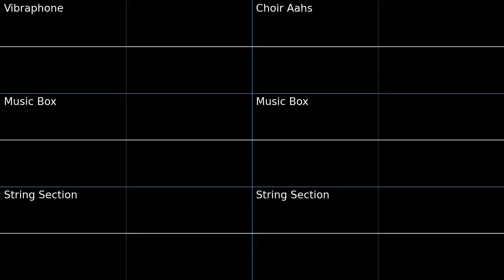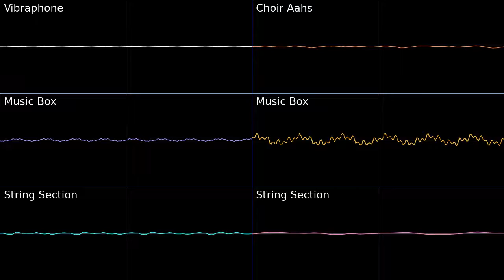PMD2 Time Gear Remix Oscilloscope view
Oscilloscope view of Time Gear Remix from Pokemon Mystery Dungeon Explorers of Sky.